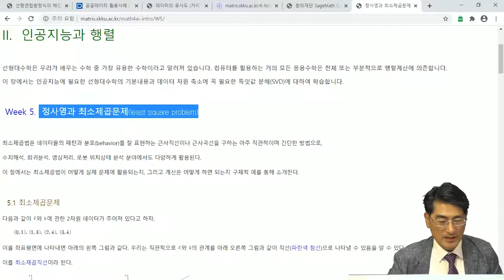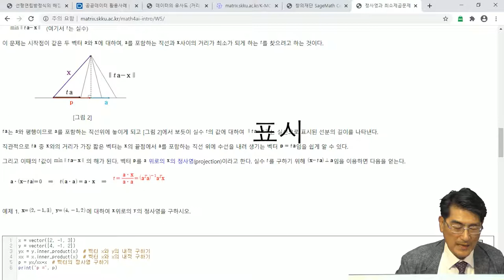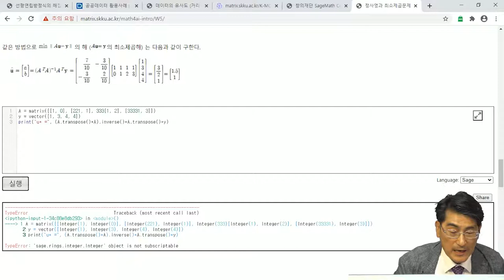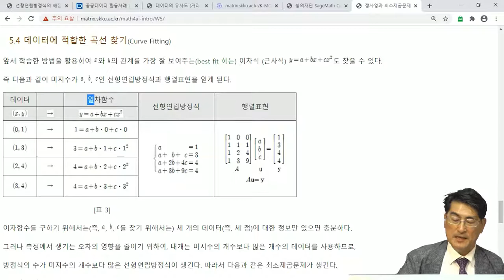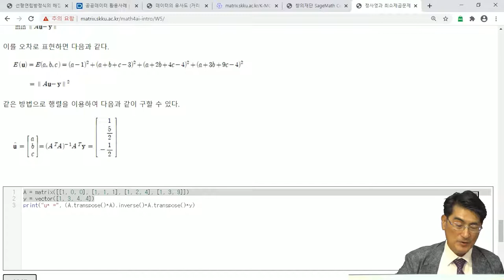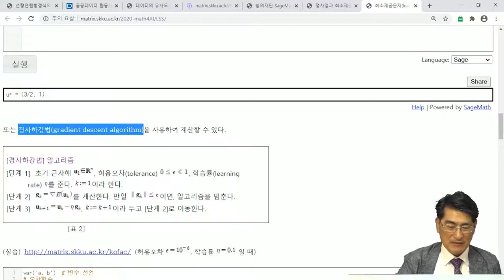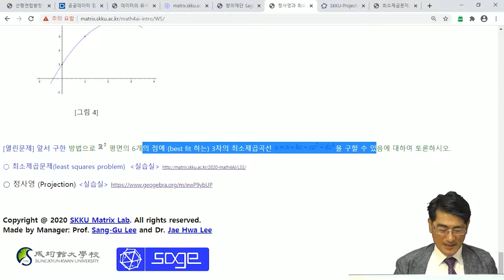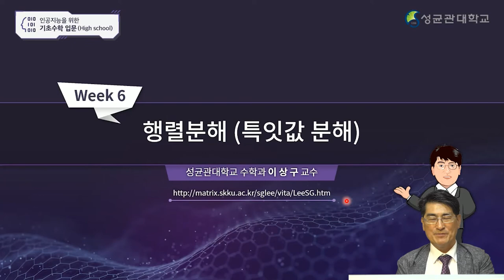[Matrixtopia] 고교생과 일반인을 위한 [K-MOOC] 인공지능을 위한 기초수학 입문, 최소제곱해를 구하는 방법